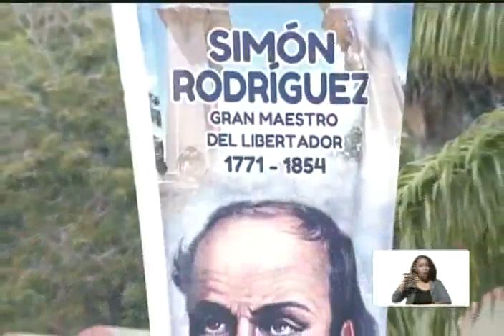Maduro en gran marcha por los 30 años del 4 de Febrero de 1992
El Presidente de Venezuela, Nicolás Maduro; el diputado Diosdado Cabello, el ministro de Defensa Vladimir Padrino López, Francisco Arias Cárdenas y otras figuras de la revolución bolivariana se dirigen a miles de personas que, este 4 de febrero de 2022, marcharon por las calles de Caracas en celebración de los 30 años del Día de la Dignidad Nacional y la rebelión militar dirigida por el comandante Hugo Chávez.

USDT o Bitcoin (BEP20): 0xef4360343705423a24119205eeb1de2a10fd23f4

USDT (TRC20): TQJB86JZjF5Kt1C7f322aax4iyD6x65UcV

Petros: PFfDUW3cj1WD7cUPYg9MK2EtgG5nUgVzuc